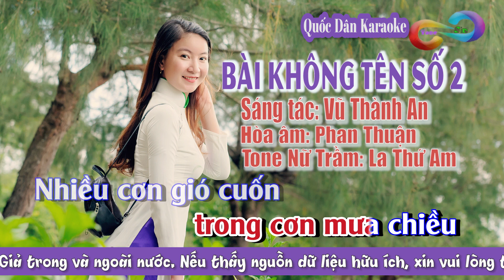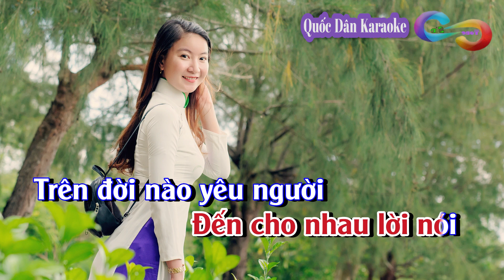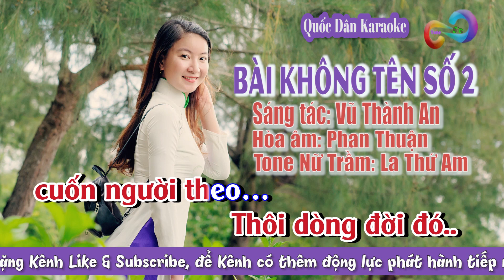Karaoke Bài Không Tên Số 2 | Bossa Nova | Tone Nữ Trầm (Am,Tp:100) | Quốc Dân Karaoke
✪ Lyrics:
Lòng người như lá úa
trong cơn mưa chiều
Nhiều cơn gió cuốn
xoáy xoay trong hồn
Và cơn đau này
vẫn còn đấy

Chiều về không buông nắng
cho mây âm thầm
Một mình trong chiều vắng
nhớ đôi môi mềm
Ngày nào ân cần
trao thân

Tìm trong tháng ngày buồn
Đôi mắt nào khô
đường tim chơ vơ
Đến cho nhau lời nói
Trên đời nào yêu người

Kỷ niệm xưa đã chết
cơn mê đã chiều
Tình yêu đã hết
xót xa đã nhiều
Đời thôi sẽ còn
mai sau

Thôi em đừng xót thương
Rồi ngày tháng phai đi
Thôi cuộc tình đã tan rồi
Không còn gì nữa
tiếc mà chi

Đời một người con gái
ước mơ đã nhiều
Trời cho không được mấy
đến khi lấy chồng
Chỉ còn mối tình
mang theo

Xin một lần
xiết tay nhau
Một lần cuối cho nhau
Xin một lần
vẫy tay chào
Thôi dòng đời đó
cuốn người theo…